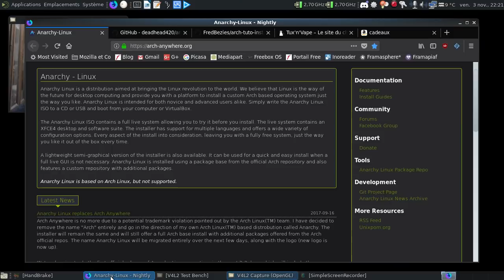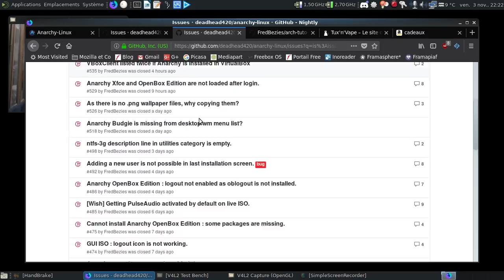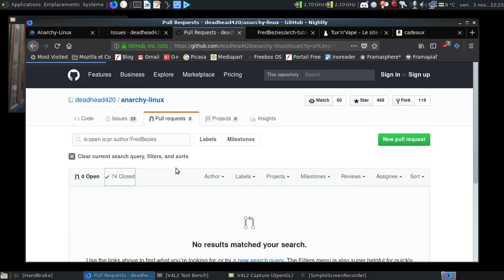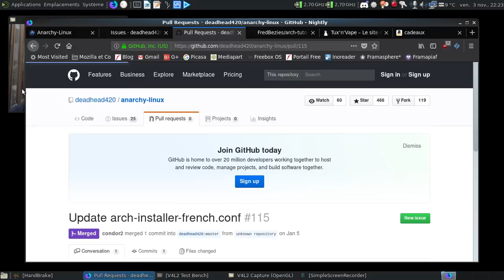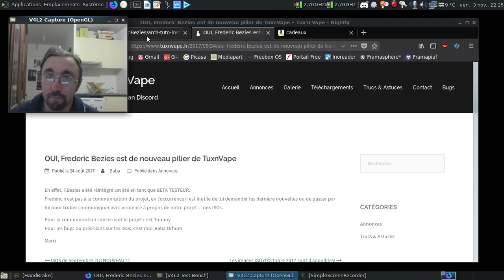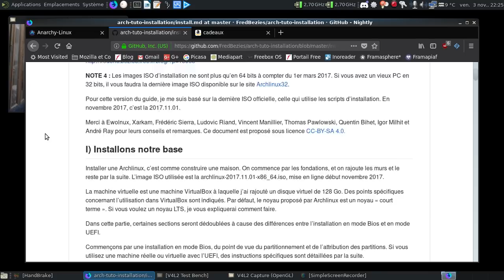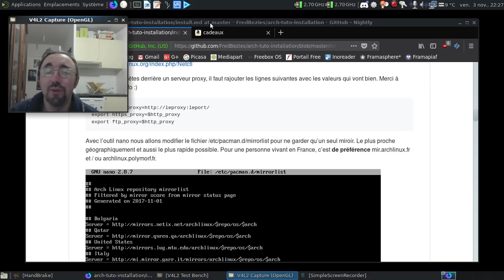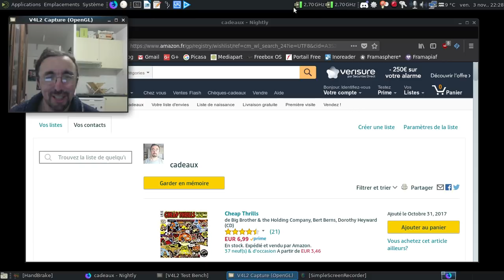Mon bilan d'activités libriste pour cette fin d'année 2017..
Ma page cadeaux amazon si vous voulez me remercier du travail que je vous propose à titre gracieux sur youtube et sur mon blog